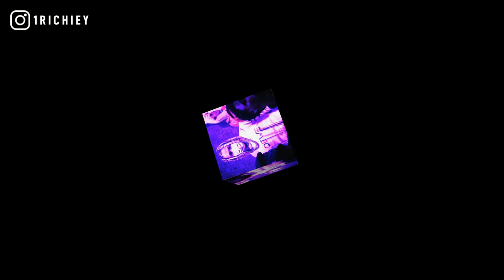[FREE] Lil Durk x OTF Timo Type Beat 2021 - Lock that Door (Prod. 1 Richiey)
inspired by hellcats and trackhawks, otf loyal bros compilation.

+TAP IN WITH 1 RICHIEY+